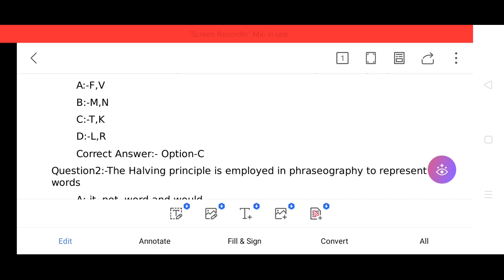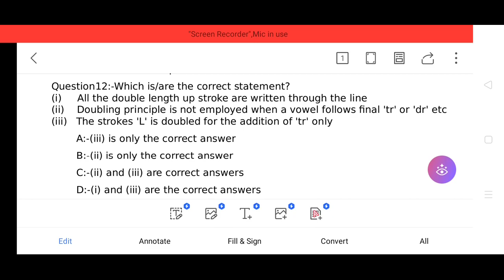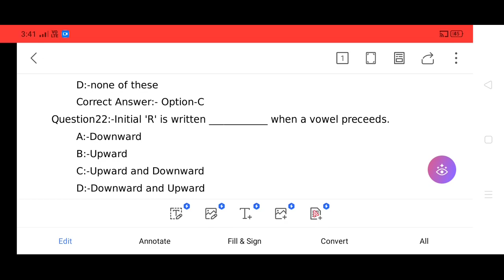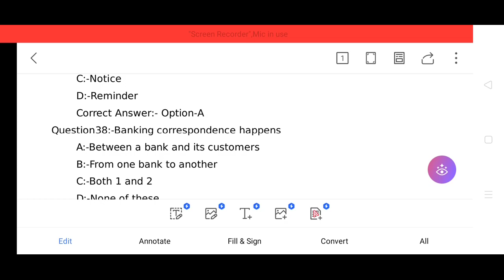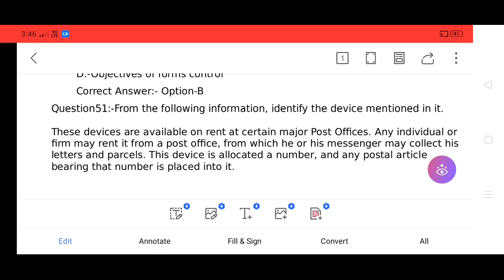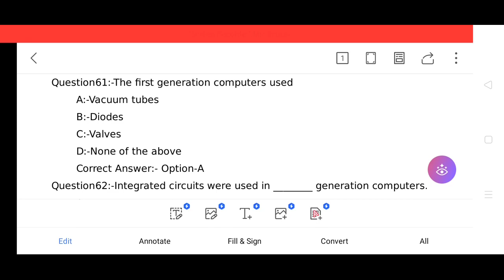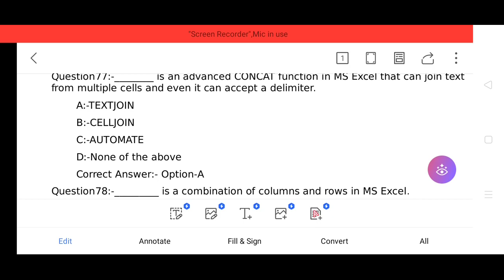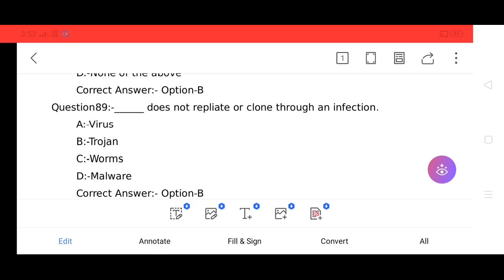Junior Instructor (Stenographer and Secretarial Assistant- English) Provisional Answer key